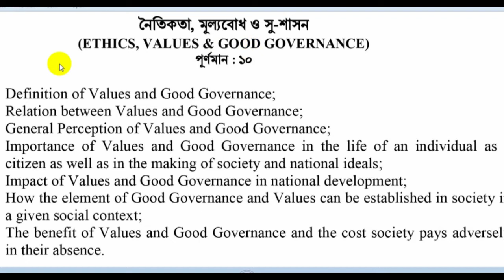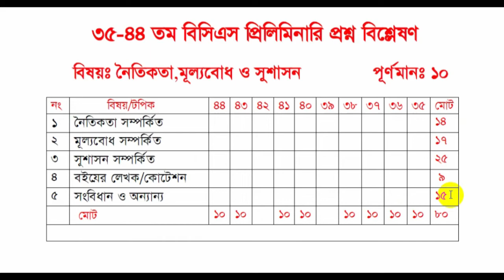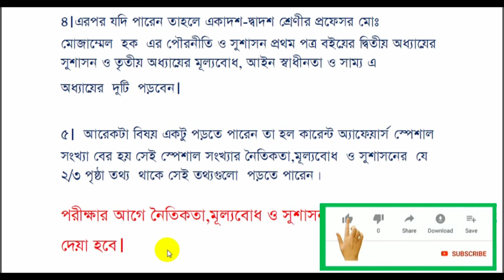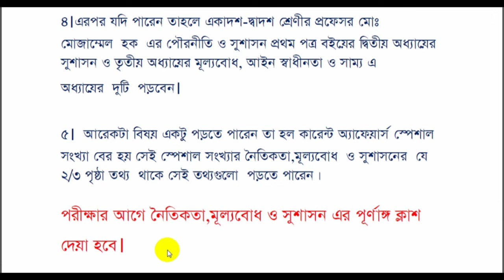বিসিএস নৈতিকতা সুশাসন বিগত প্রশ্ন বিশ্লেষণ।BCS Ethics,Values and Good Governance।noitikota susason।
বিসিএস নৈতিকতা মূল্যবোধ ও সুশাসন  BCS Ethics Values and Good Governance BCS noitikota mullobodh and susason.
বিসিএসনৈতিকতাসুশাসন BCS EthicsValuesGoodGovernance#45BCSPreparation
নিয়োগ পরীক্ষার বিভিন্ন তথ্য পেতে এবং কোন কিছু জানার জন্য BCS Our Final Destination পেজটি Like করার অনুরোধ থাকল—
নিয়োগ পরীক্ষার বিভিন্ন তথ্য পেতে এবং আলোচনার জন্য BCS Our Final Destination গ্রুপ এ Join করুণ